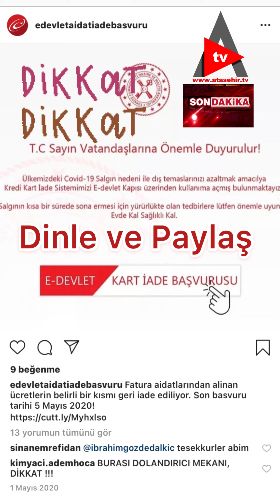DİKKAT ! DİNLE VE PAYLAŞ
YAŞANMIŞ  DOLANDIRICILIK TUZAKLARINA SİZLERDE DÜŞMEYİN.  PAYLAŞALIM.